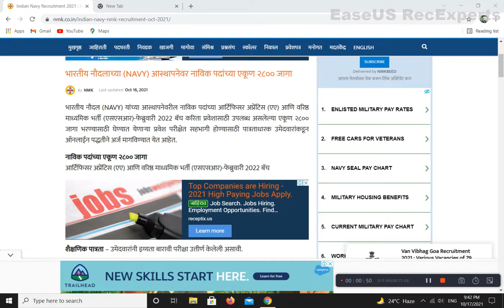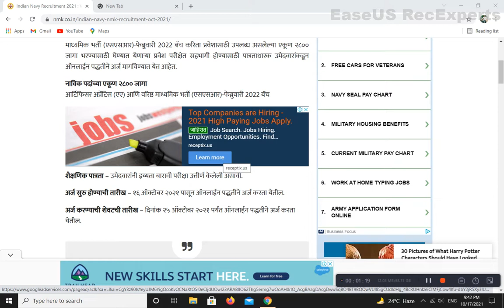INDIAN NAVY ONLINE FORM & GR 2800 VACANCIES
Hi, friend maze nav sudhir kadam aj navy videos takala ahe ya videos madhe apanla indian nevy madhe online form kasa bharaycha thyachi mahiti dili ahe ya mahiticyha adhare bhartit shekshanik patrata sharirik patrata yachaya madhaymatun  online form bharnar sope jail dhanyvad mitrano.